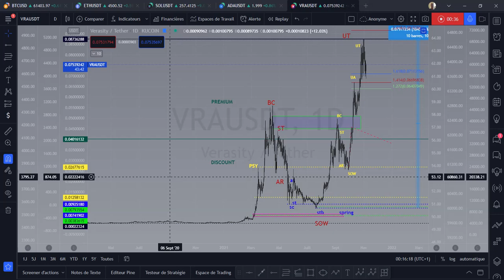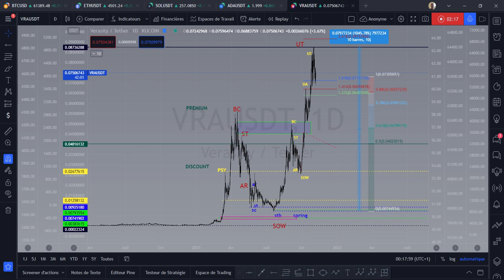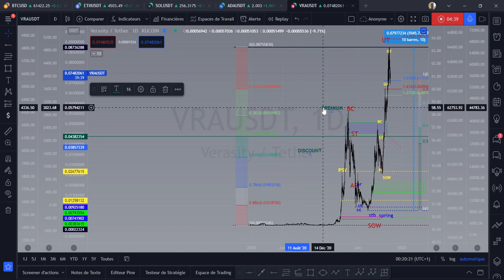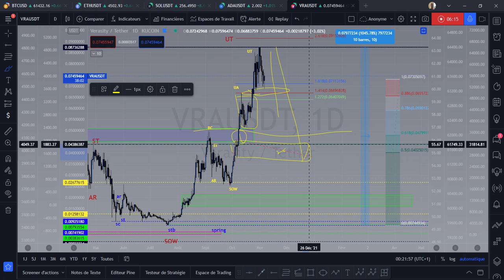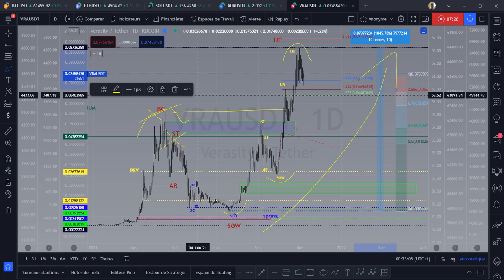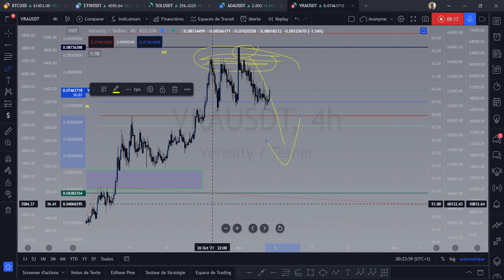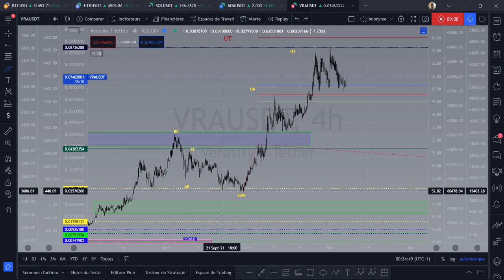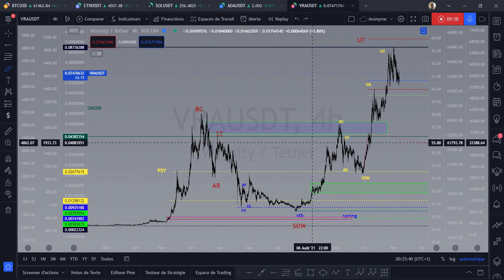🌈🌈VERASITY 🌈🌈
0x2fC54a5a4E2b5be3CD1921cA7e2F24e624ADa39f

TMhBoAaCkxvaB41o633VGiMQCTiGoMTkh8